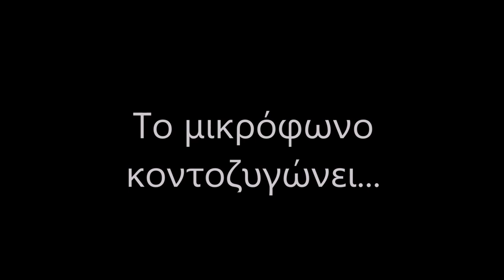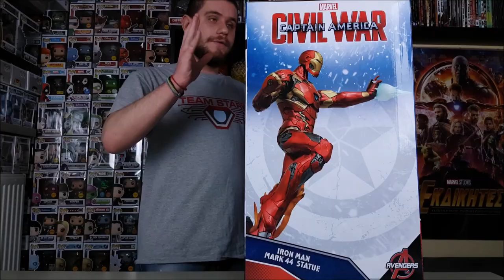Διαμαντής VS Μικρόφωνο | Bloopers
Μιας και μαζεύτηκαν αρκετές "αστείες" σκηνές στα Unboxing των αγαλματιδίων του Iron Man Και του Captain America, είπα να φτιάξω και εγώ το πρώτο μας Blooper Βίντεο!